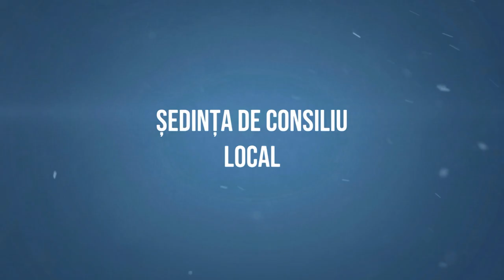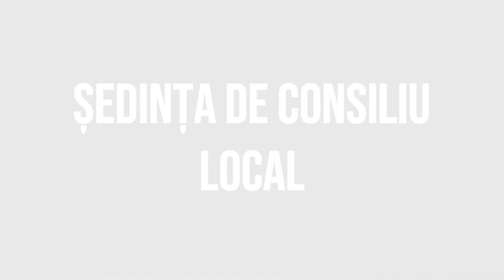# HEMEIUS Sedinta Consiliului Local din 1 februarie 2023 FILMARE # EXCLUSIV TV